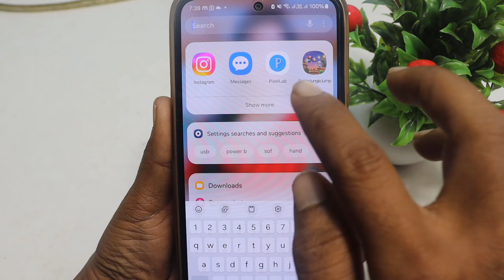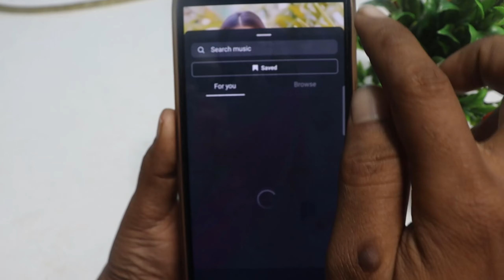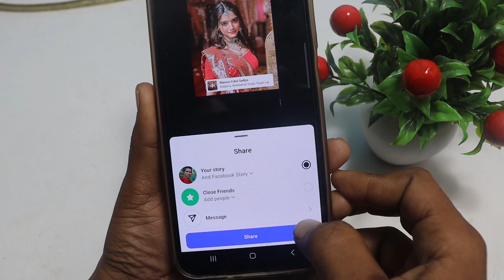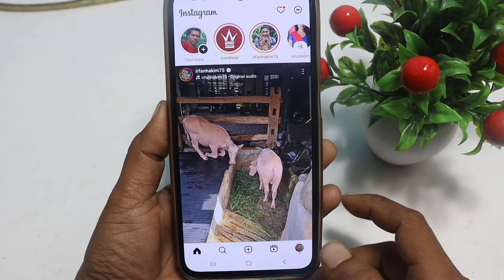Instagram me status kaise lagaye | Instagram par story kaise dale music ! in Hindi tricks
Instagram me status kaise lagaye | Instagram par story kaise dale ! in Hindi

👉  *Please*
👉 *Shear*
करें